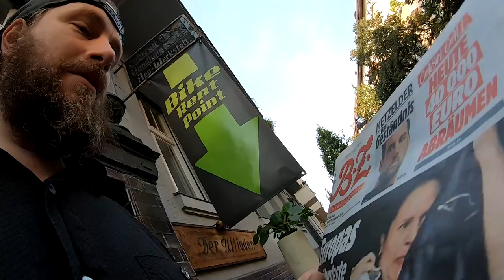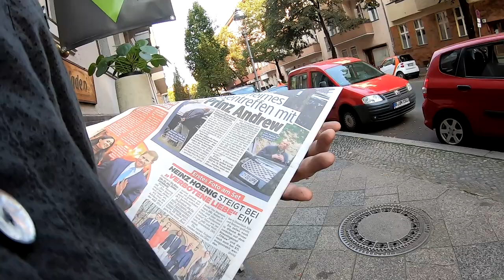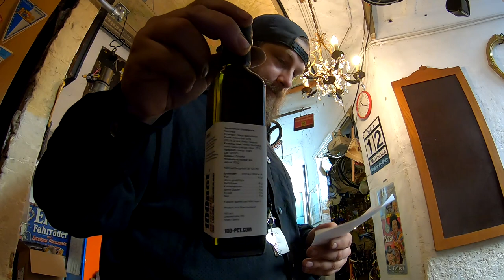Wenn die Standpumpe nicht mehr pumpt, # 1060 Tommys Vlog´s